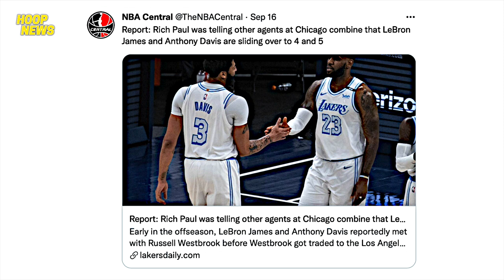Davis At LeBron May Pagba-Bago Na Gagawin! Prediksyon Ng ESPN Sa Standings Next Season!